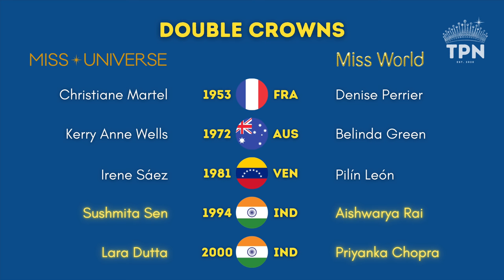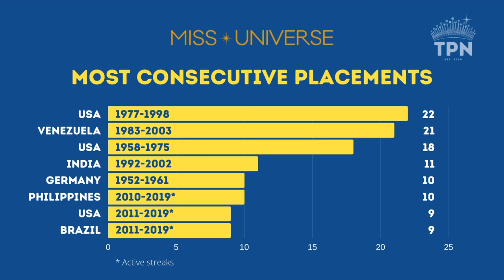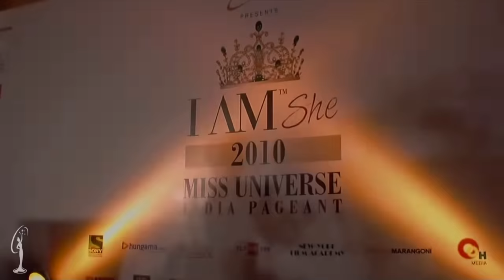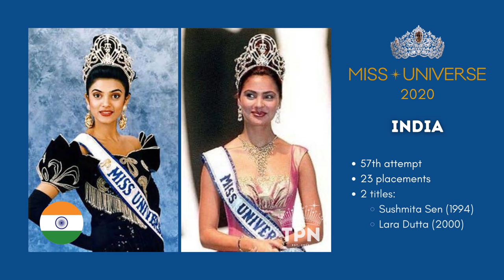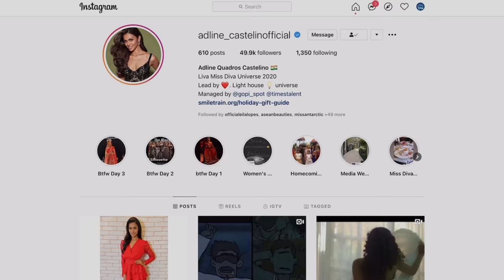Miss Universe 2020 preview: India (Adline Castelino) TPN#16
India enjoyed incredible success at Miss Universe in the 1990s and 2000s, and that run of success may be revived with their next campaign. Adline Castelino has generated considerable pre-pageant buzz, with many watchers, myself included, believing she may be the complete package to win it all.